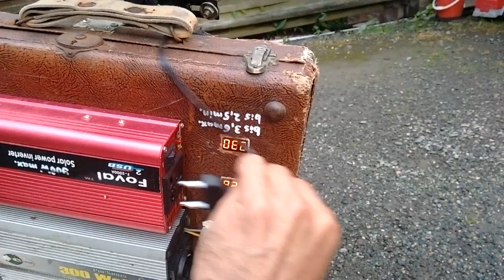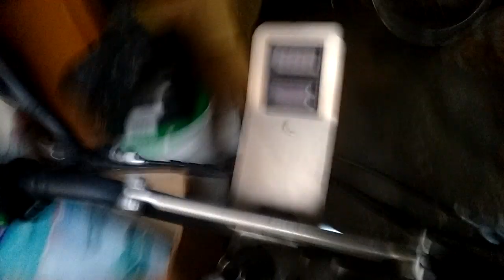Elektroscooter Sob mit Beinaheunfall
Hier der aktuelle Stand bezüglich dem schwarzen Elektroscooter Pferdchen was mich treu von a nach b bringt wenn die Beine keine Lust haben.